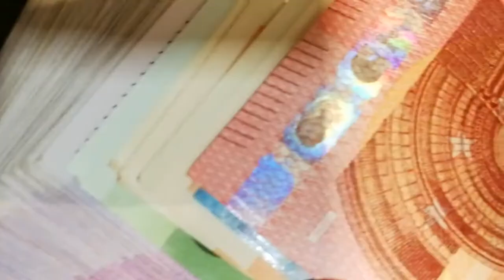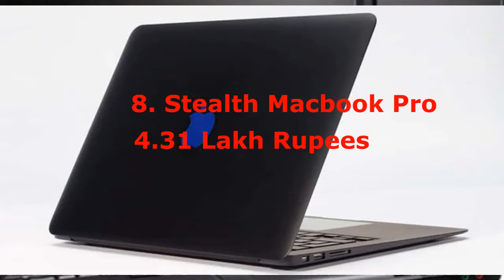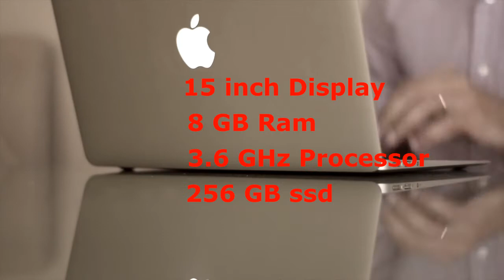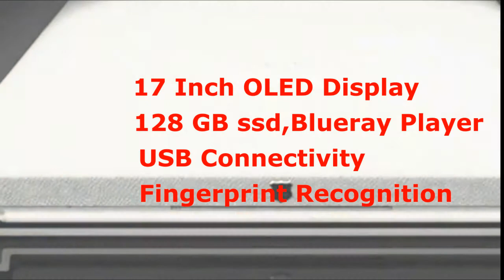दुनिया के 10 सबसे महंगे LAPTOPS | Top 10 Most Expensive Laptops In The World In Hindi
Hello Dosto,
in this video we will tell you about top 10 most expensive laptops in the world in hindi.

In this video we try to cover this type of queries...

What is the most powerful and expensive laptop in the world?
What is the most expensive gaming laptop in the world?
What is the highest laptop?
What laptop should I buy for 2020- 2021?
What is the best laptop brand in the world?
Which is the cheapest laptop in the world?
Price of world's one of the best Luvaglio laptop.
 Price of most expensive ego for bentley laptop in the world.